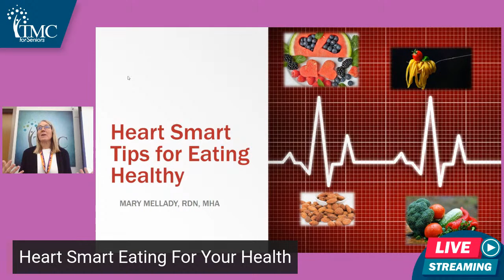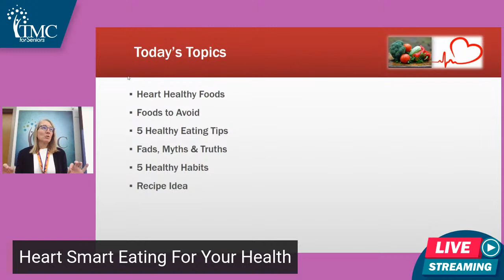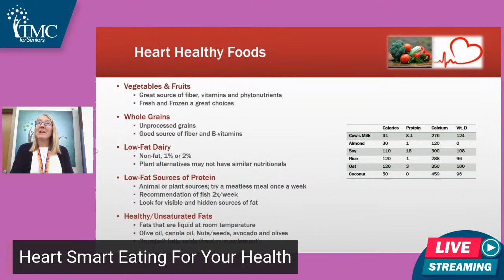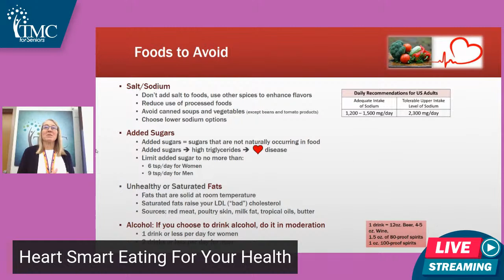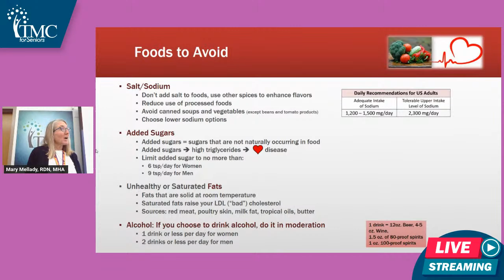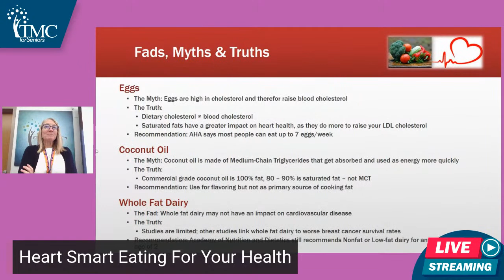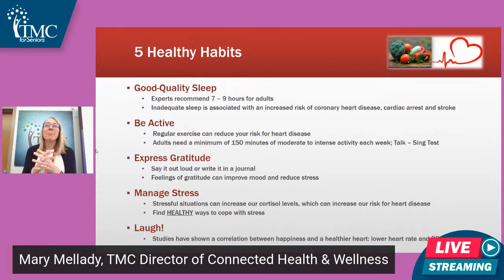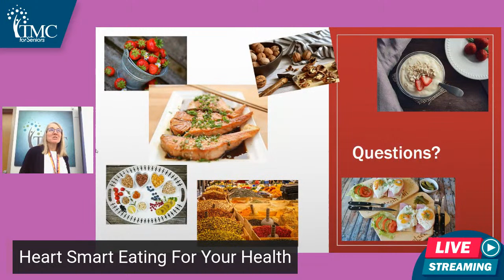Heart Smart Eating For Your Health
When it comes to your heart, what you eat plays a big role. Starting a heart healthy diet can seem overwhelming but Mary Mellady, RDN, TMC Wellness Director is here to help you break down the components of a heart smart diet so you can stay healthy as you age.